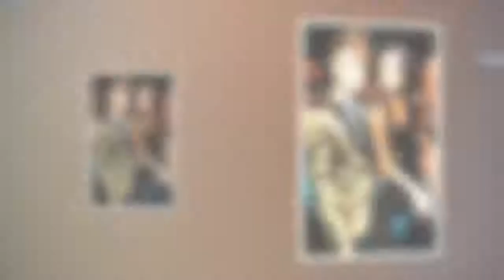Justin e Selena sono tornati insieme: è ufficiale, c’è il bacio| STARS NEWS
Justin Bieber e Selena Gomez sono tra le coppie che più amate e seguite dai giovani di tutto il mondo. Sono tornati insieme? Dalla foto sembrerebbe di si.